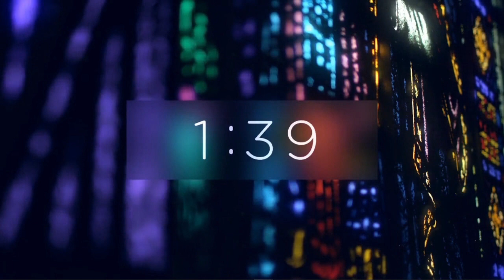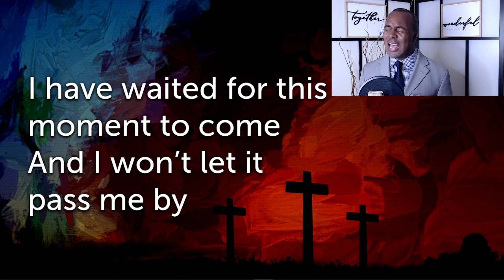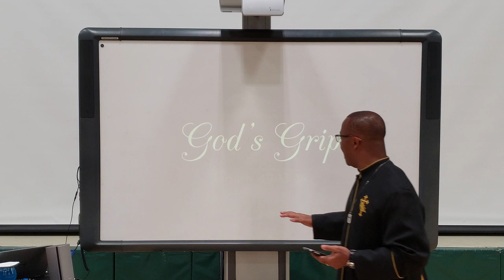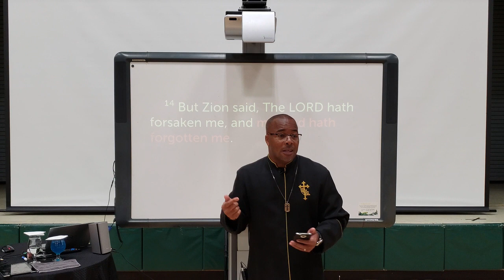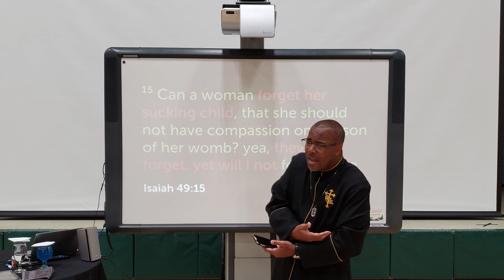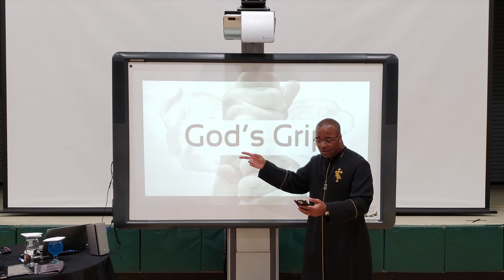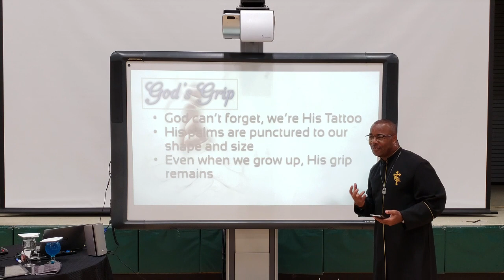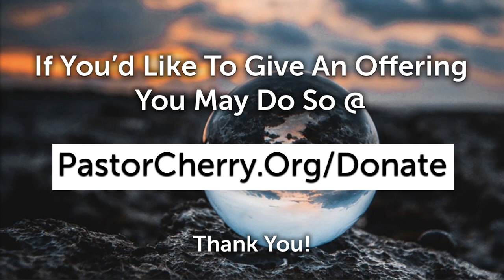"God's Grip" - BFC Online Church w/Live Chat 11-26-23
BFC Worship Service Live Stream Premiere

Service Starts at 9:45 AM PT.
If the service blesses you, please consider giving a donation to Breath for Change Church at: